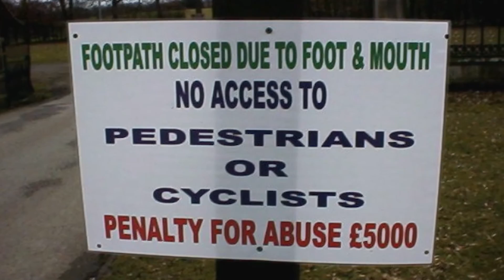Foot-and-mouth disease: My experience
Kevin Duff, Principal Biosecurity Officer at Biosecurity Queensland, discusses his first-hand account of the 2001 FMD outbreak in the UK.
FMD is a serious and highly contagious viral disease affecting cloven-hoofed animals. This includes livestock such as cattle, pigs, sheep, goats, deer and camelids including camels, llamas and alpacas.
Highly contagious animal diseases, including FMD, may trigger a livestock standstill. Livestock standstills are an important disease control measure that can be used to help limit the spread of highly contagious emergency animal diseases.
The faster these diseases are detected and reported, the less potential impact on industry and the community.
If you see clinical signs in animals consistent with FMD, immediately contact your local veterinarian.